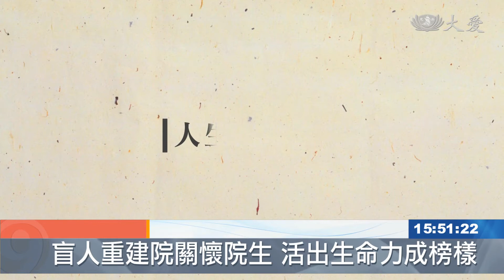活出生命力 開啟心眼看世界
慈濟志工關懷新莊「台灣盲人重建院」，舉辦人文活動，邀請慈濟志工許豈逢，分享自己的生命故事。許豈逢25年前，因為車禍造成頸椎受傷，胸部以下癱瘓。在慈濟志工關懷下，他克服困難，後來成為網頁設計高手、也是廣播電台主持人。這段人生歷練，鼓勵在場16位按摩養成班的學員。
慈濟志工 許豈逢：「25年後的今天 我來這裡跟大家分享，我就是被慈濟救命 救了我們一家，今天我可以來跟大家分享，而且當時我是受助 手心向上，現在我是手心向下。」

轉個念，台灣盲人重建院的視障者，珍惜自己所擁有的。

視障者 劉彩萱：「很勵志啊 我覺得好像人生更多希望。」

視障者 張時維：「而且你會想要學習他的精神，效仿他 一起努力。」

視障者 楊耀南：「他可以做到的 我們可以學習他做到。」

視障者 阮聖倫：「其實當時我在抱，(許)豈逢師兄的時候，其實很想哭，因為以我一個57歲老男人來講，我其實那種感動是，怎麼樣在最負面的環境去找到，正面的 可行的因素 ，這是非常非常了不起的。」

一場人文講座，視障者用心用愛，看到了世界。

真善美志工-台北報導：洪乃文 李生旺。